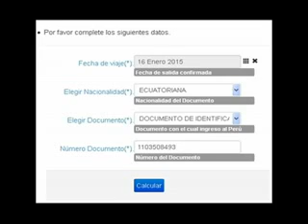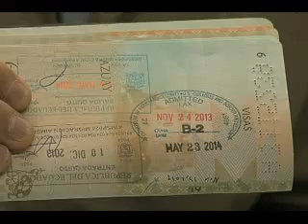MULTAS SISTEMA INFORMATICO DE MIGRACIÓN DE PERÚ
Multas  en el  Sistema Informático de Migración de la vecina república del Perú preocupa a  centenares de lojanos que aparentemente le estarían adeudando al gobierno peruano  por supuestamente un exceso de permanencia en dicho país,  ya que según las leyes de este  todo extranjero  que entre  al Perú y  se quede por más tiempo del que se  hizo registrar  cuando ingreso debe pagar un dólar por día que presuntamente se estuvo de más.  Las multas  van desde los 20 hasta los 4 mil dólares.